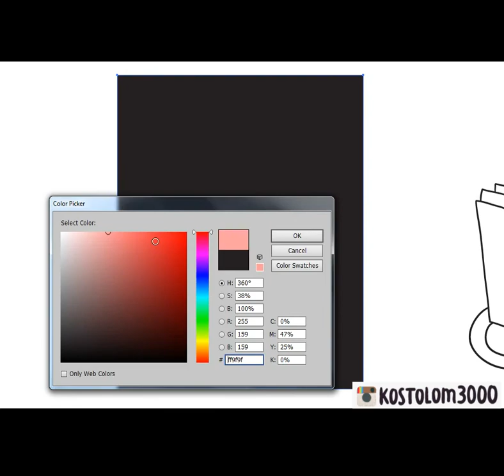Cat booklover. Vector drawing video process.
Drawing cute cartoon cat reading a book. Vector illustration.